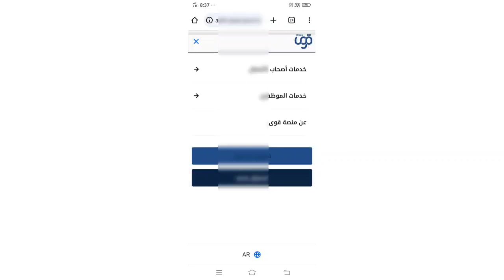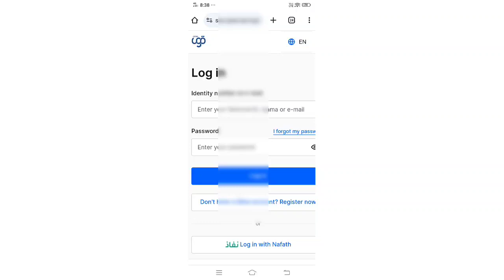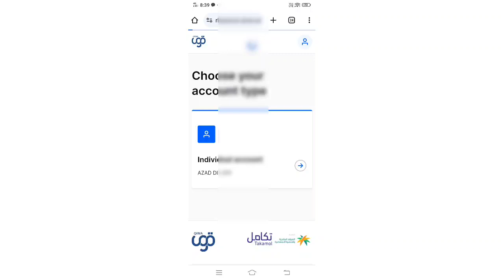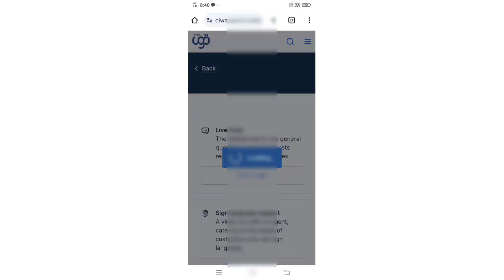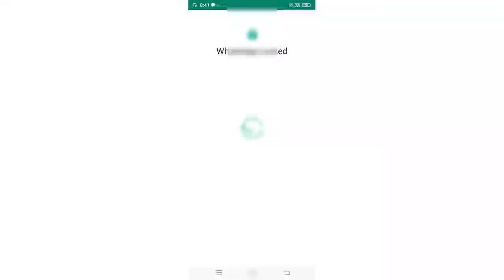how to contact qiwa customer service/qiwa new update 2023/किवा कस्टमर केयर से कैसे बात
how to contact qiwa customer service
how to qiwa customer service
how to check contract in gosi

qiwacontracttermination2023
qiwa iqama transferqiwa par contact kaise check kareqiwa contract checkqiwa account delete kaise kare
Qiwa Request Accept 2023
Qiwa Se Transfer Kaise Kare 2024
qiwa registration 2024
qiwa 2023
qiwa hindi
qiwa saudi arabia
qiwa app download
qiwa ki id kaise banaye hindi,
qiwa kya hai,

Saudi Nakal Kafala New Rule Without Kafeel Approvel
New Update Saudi All Driver's
Iqama is finish how to go India
saudi new law all Expatriates social media violation
Deport workers from saudi how to go back on new visa
how to get white passport from indian embassy
saudi iqama huroob news
huroob kaise cancel hoga
huroob remove Karke Nakal kafala wibin kafeel approval
jobs in saudi arabia
new visa stamping process
saudi#saudinews